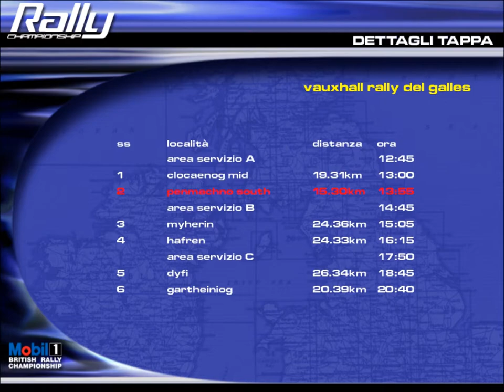Let's Play Rally Championship 2000 [Mobil 1 Rally Championship] (PC) *Blind* - Part 1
Mamma mia! Queste tracce da rally sono lunghe.
For Logitech G27, ensure you have selected 3-axis settings from the game menu and that you have added the following lines to the file "ral.cfg" located in the folder "var":
alt2axcode=0x0002
joycode=0x02050000